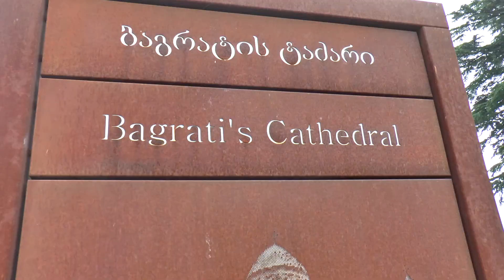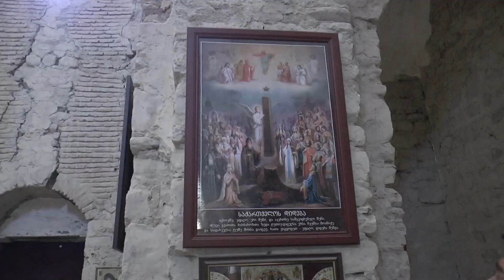Georgia (1) - Kutaisi - Kakheti